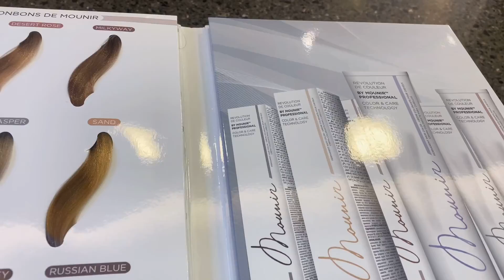New hair and new dress💜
Zemrani sot kemi nje mini vlog me lyerjen e flokut dhe unboxing me fustanin lejla 💜
Si ju duket me thoni ne koment💜
Nderkohe mos harroni me gjeni ne instagram dhe TikTok me emrin dory_dorela
Shifemi ne videon e radhes si cdo te premte ora 18:00 ❤️
Ju puth😘😘